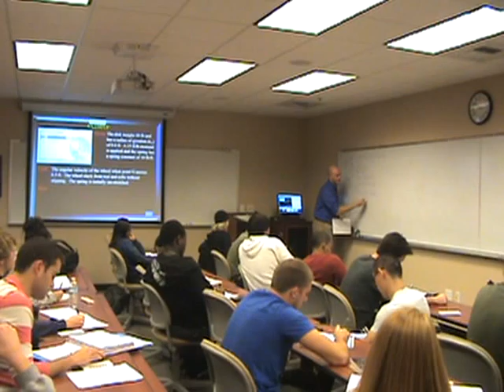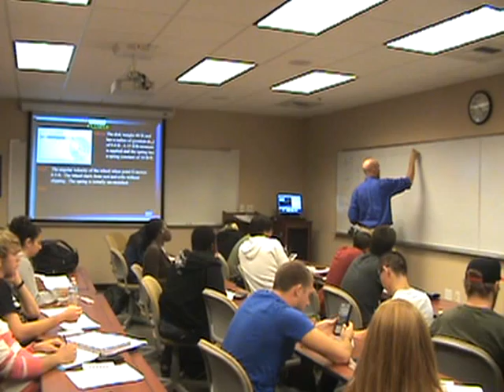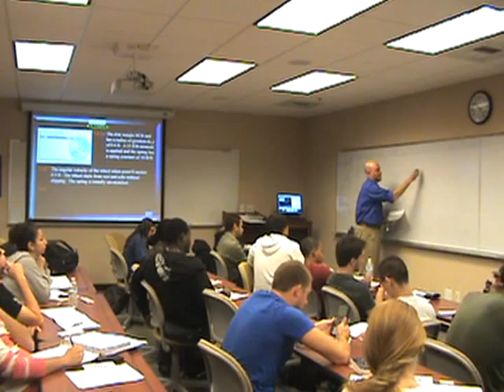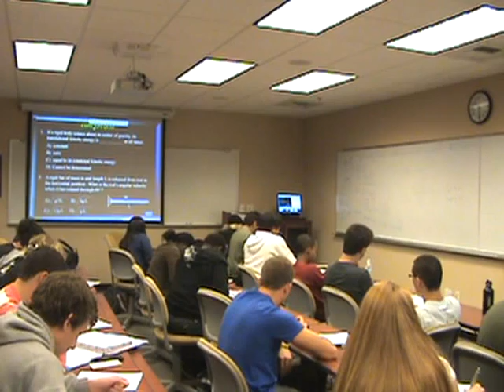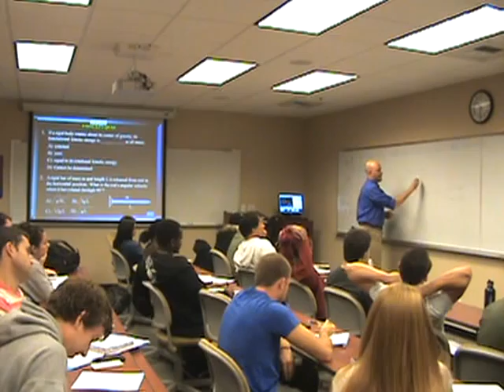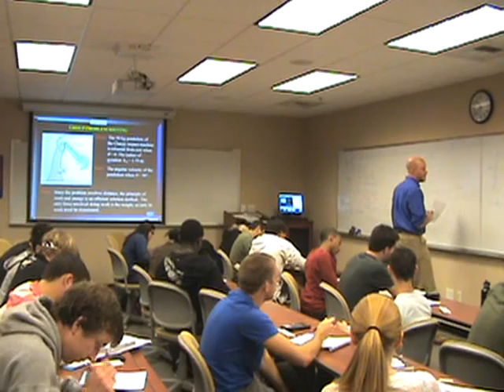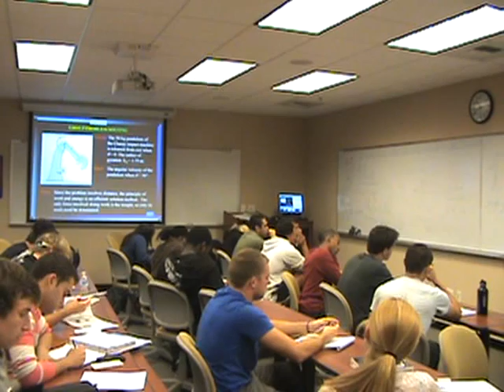dynamics lecture 9/14/11